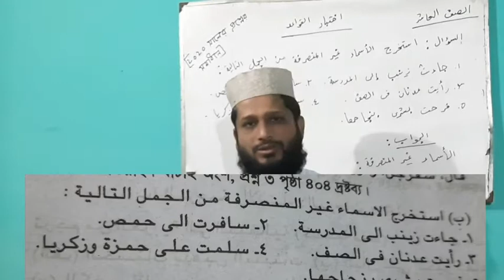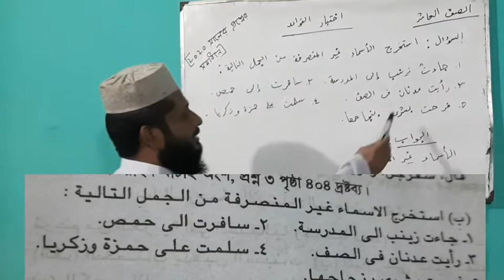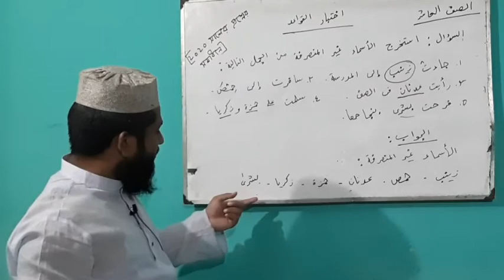استخراج غير المنصرفة